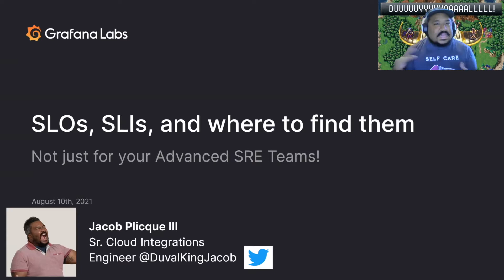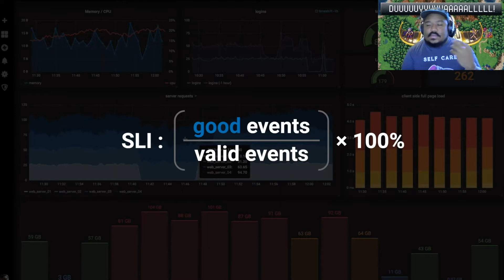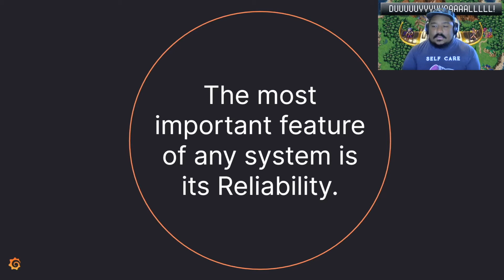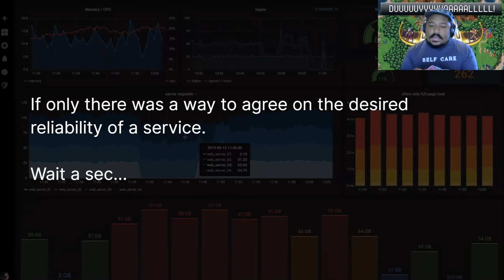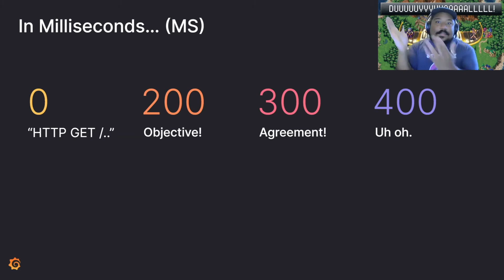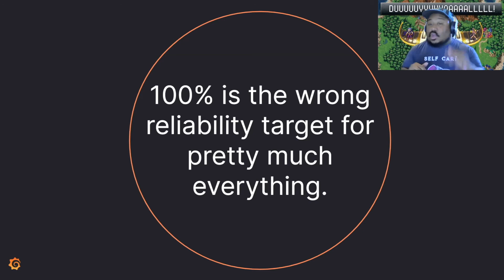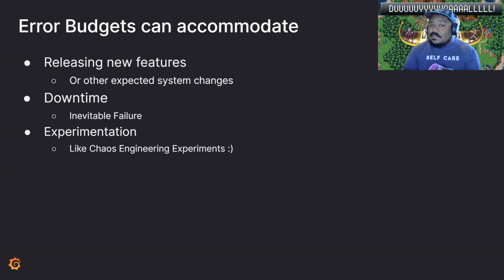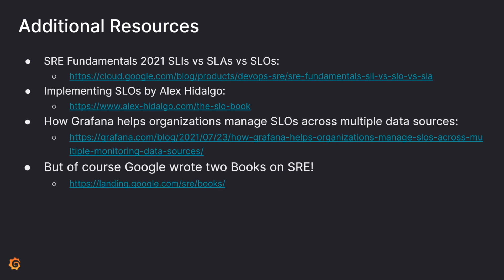SLOs, SLIs, and where to find them with Jacob Plicque III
Identifying the right the right Service-Level Indicators is mission-critical for any SRE team responsible for meeting Service-Level Objectives and reporting on them. Find out how to sift through mountains of metrics and fill gaps in your data in order to visualize SLIs that actually matter for effective error budget tracking and actionable alerts in Grafana.

Presented by: Jacob Plicque III, Senior Engineer at Grafana Labs at Grafana East Coast Virtual Meetup - August 2021